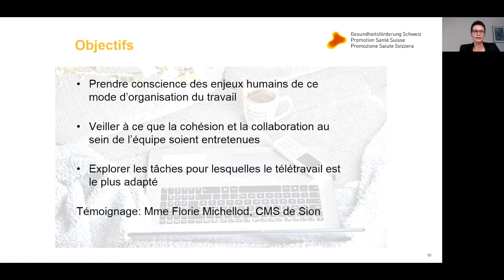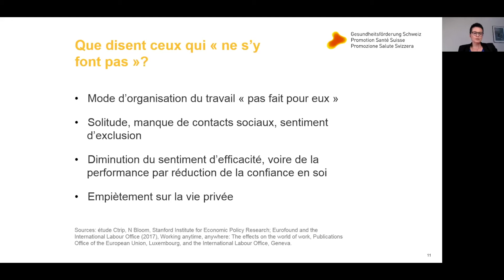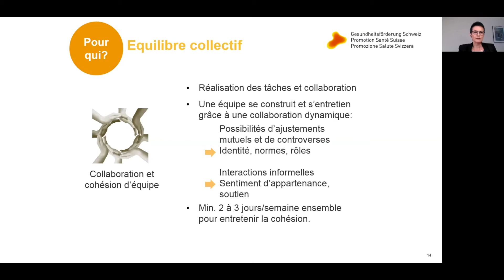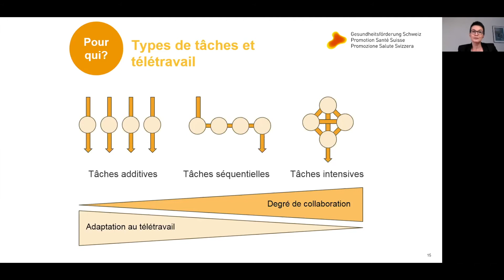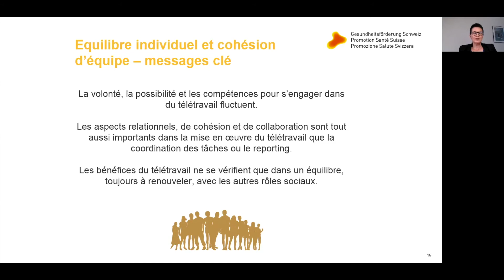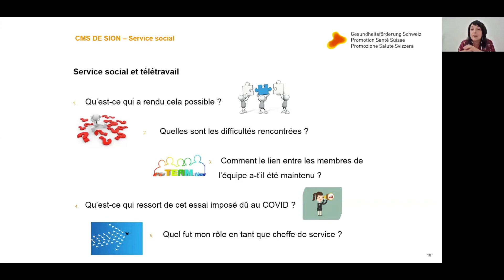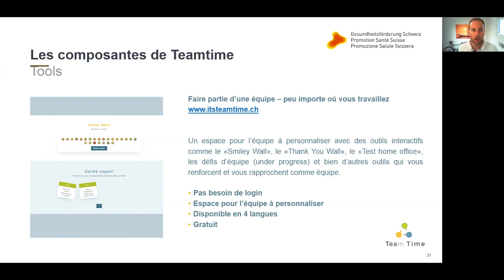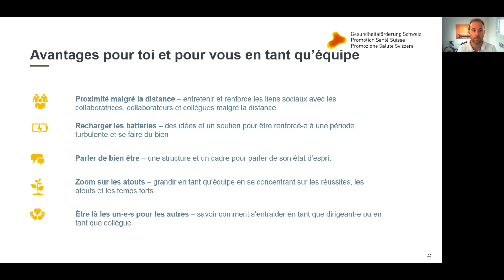Webinaire «Télétravail: pour qui, pour quoi», 22 septembre 2020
Explorer quelles sont les équipes, les tâches et les activités pour lesquelles le télétravail est le plus adapté

Veiller à ce que la cohésion et la collaboration au sein de l’équipe soient nourries
Intervenante principale: Anny Wahlen, conseillère GSE accréditée par Promotion Santé Suisse
Intervenante bonne pratique: Florie Michellod-Maret, cheffe du service social du Centre médico-social de Sion
Modération: David Grandjean, Responsable Sensibilisation & Diffusion GSE, Promotion Santé Suisse

Evènement organisé par Promotion Santé Suisse en collaboration avec CVCI, Suva, Union Patronale Suisse et Unisanté.

Série de webinaires gratuits autour du Thème «Télétravail – pourquoi et comment»